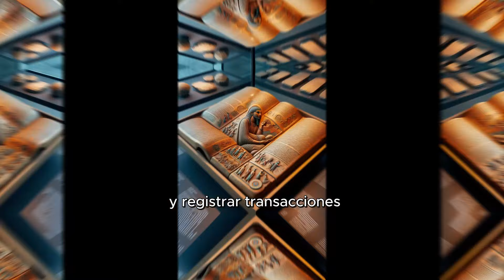Mesopotamia y leyes antiguas: Primeros Códigos y Justicia Primigenia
Descubre la fascinante historia de Mesopotamia en este cautivador video que te transportará a las raíces de la civilización. Desde los primeros códigos y la justicia primitiva hasta la evolución de los principios fundamentales que influyeron en la jurisprudencia moderna, exploraremos juntos el vasto lienzo de esta tierra antigua.

🕰️ Viaja en el tiempo a través de las antiguas civilizaciones entre los ríos Tigris y Éufrates.
📜 Sumérgete en los primeros sistemas legales con sus códigos y rituales judiciales.
🔗 Conecta los paralelismos entre la justicia mesopotámica y los fundamentos de los sistemas legales modernos.

Acompáñanos en este viaje histórico lleno de descubrimientos, donde cada detalle cobra vida con la narración detallada y las imágenes evocadoras. ¡No te pierdas esta inmersión en la cuna de la civilización!

👁️‍🗨️ [Legado Legal] | 📅 [18/01/2024] | 🌍 [Mesopotamia HistoriaAntigua SistemasLegales CódigosAntiguos EvolutionOfJustice Civilización]